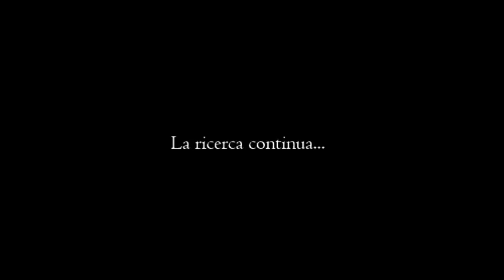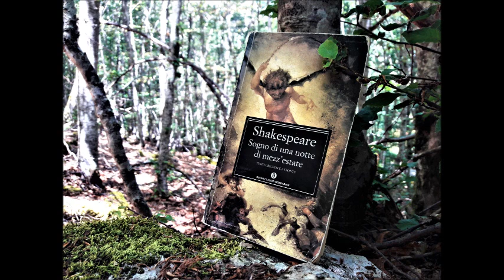MY Shakespeare, lo zio Willy - Puck: La mia padrona si è innamorata di un mostro.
MY Shakespeare
Lo zio Willy

presenta:

Enrico Petronio

LA MIA PADRONA SI E' INNAMORATA DI UN MOSTRO
(My mistress with a monster is in love)
da "Sogno di una notte di mezza estate".
Puck
(Atto III, sc. 2)

filmato nel luglio 2017
Da qualche parte in Italia...